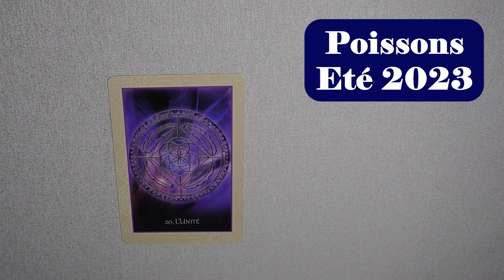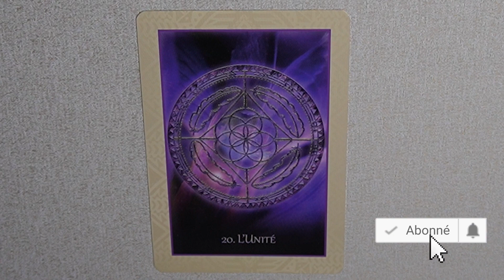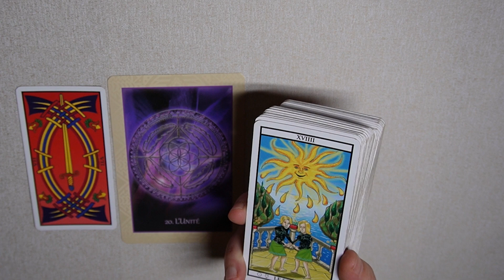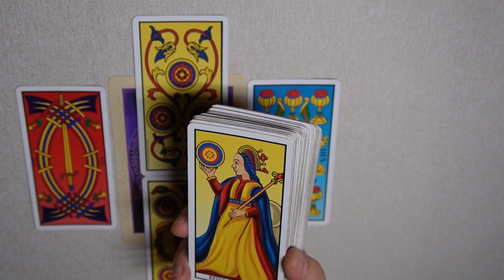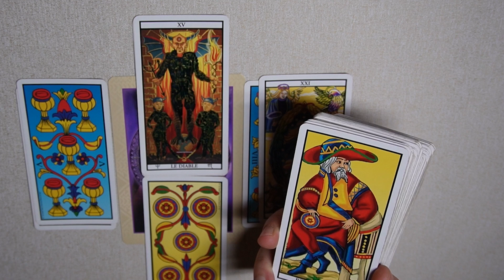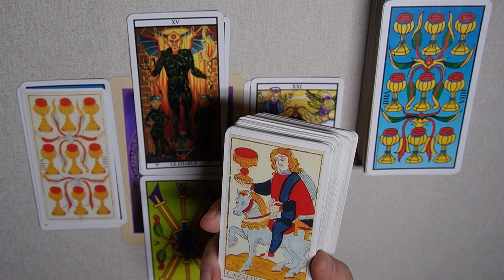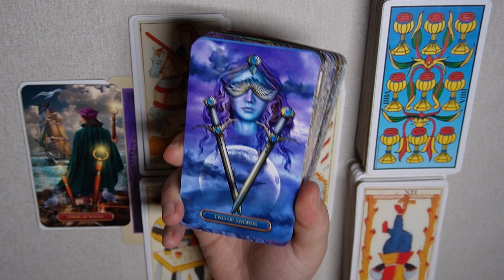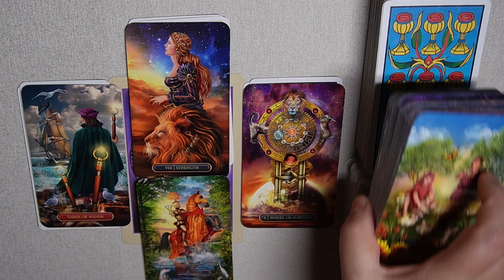POISSONS ~ une belle découverte arrive vite ~ ETE 2023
Série « projection trimestrielle » grâce aux tirages des cartes du tarot, pour la période été 2023, permettant à certains d'entre nous d'entendre les échos des profondeurs de notre inconscient sur une préoccupation ou une situation particulière ! Très souvent notre incompréhension des évènements n’est que le reflet de notre propre confusion intérieure qui simplement se prolonge dans notre réalité et nos relations.

Votre Selene-Mystical-YIN